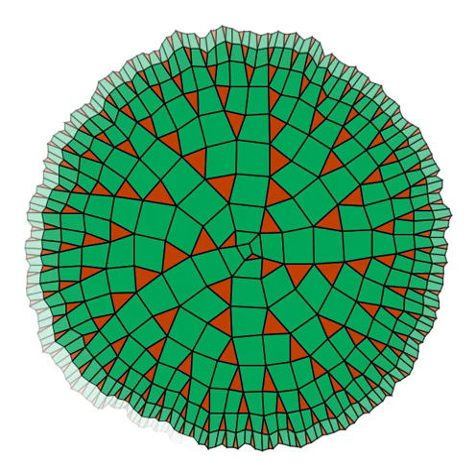Hyperbolic Fibonacci Spiral